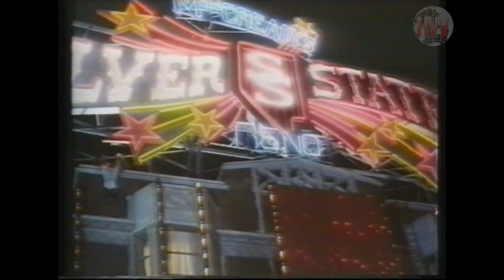Blind Fury (1989) - VHS Trailer [First Release Home Entertainment Video]